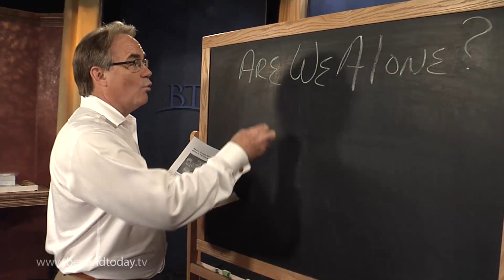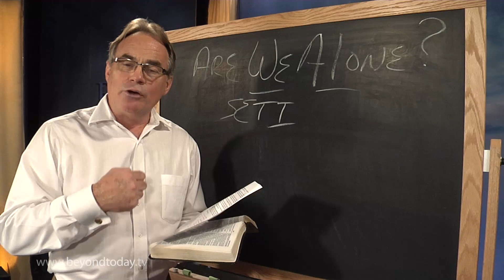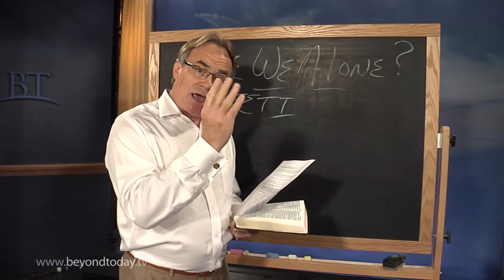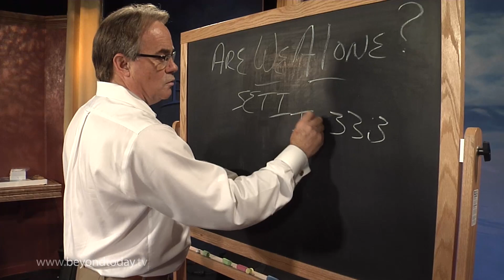BT Daily: Are We Alone in the Universe?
July 23, 2014 - NASA predicts humans will find alien life in the universe within twenty years.